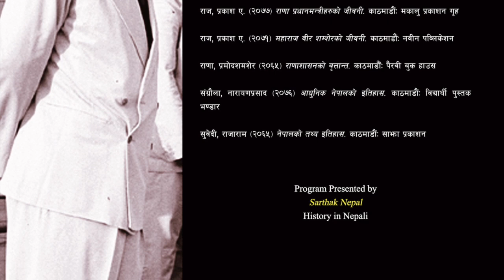RANA 26 || २००७ सालमा मोहन शमशेर कसरी झुके ? || Tripartite Agreement in 1951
In November 1950, King Tribhuvan along with his family took refuge in the Indian Embassy in Kathmandu. A few days later King Tribhuvan accompanied by his family fled to Delhi on two Indian military planes from the Indian Embassy. Being infuriated by the move of King Tribhuvan, Prime Minister Mohan Shamsher declared the three-year-old Prince Gyanendra as the new king of the country. He was enthroned during a function at the Hanuman Dhoka Palace...

History_in_Nepali # Tripartite_Agreement